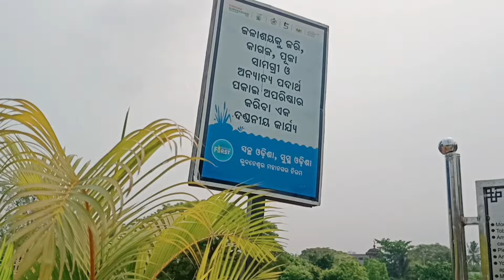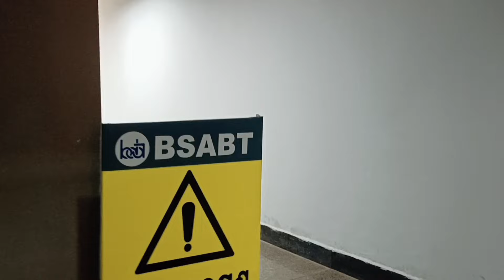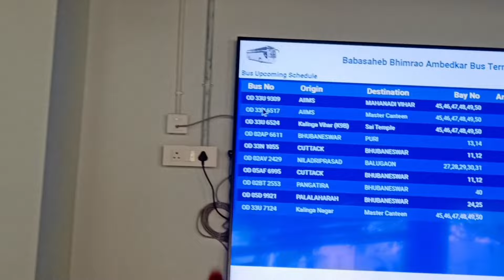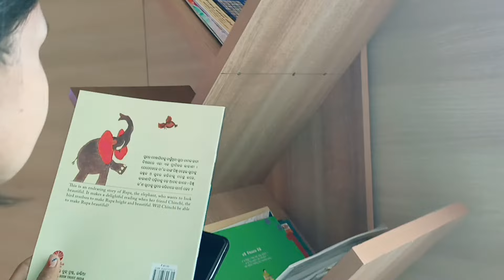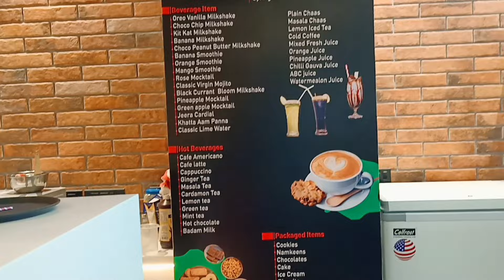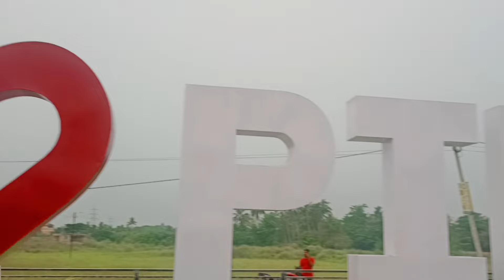Barmunda Bus stand,restaurant କୁ ବି ପକେଇଦବ ପଛରେ/୫ଟଙ୍କାରେ ଡାଲମା ଭାତ/ଲୁଟୁଛନ୍ତି କି?/luxurious busstand🥰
Bus stand in India
food provide only Rs 5